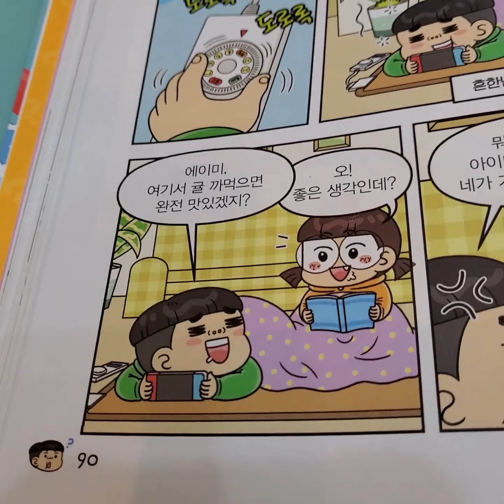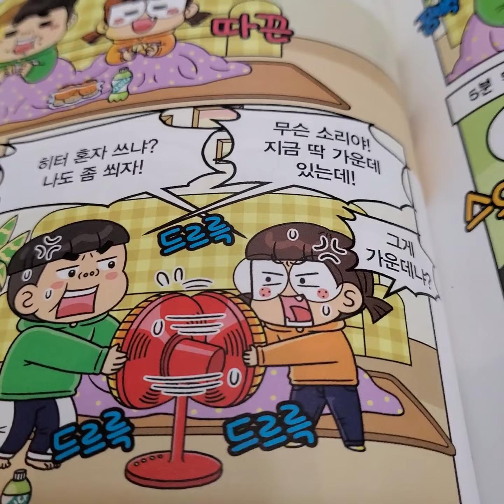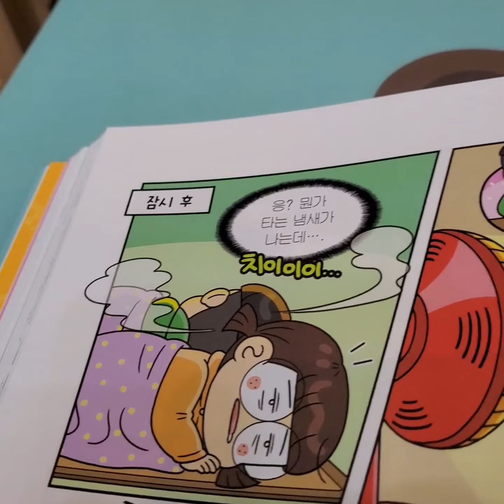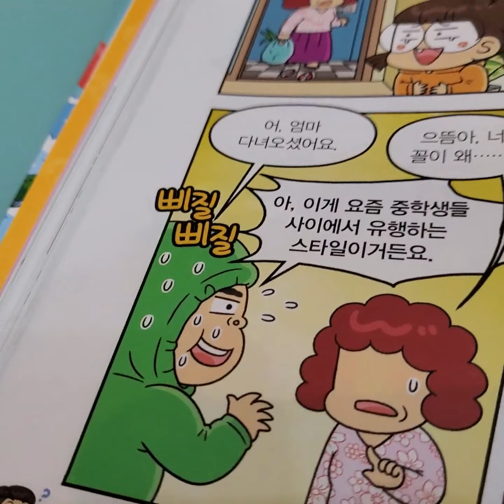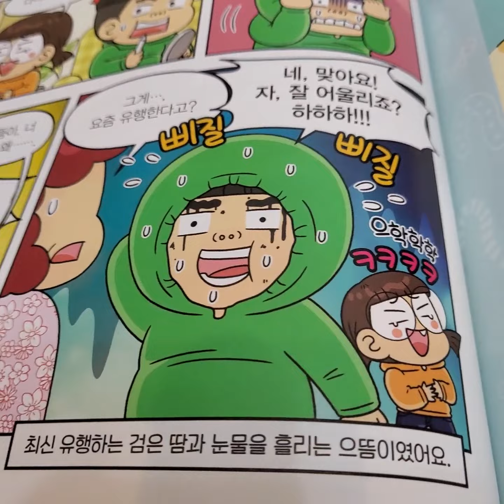흔한남매 2편 11화 자라나라, 눈썹 눈썹! 읽어보기~~~~^^